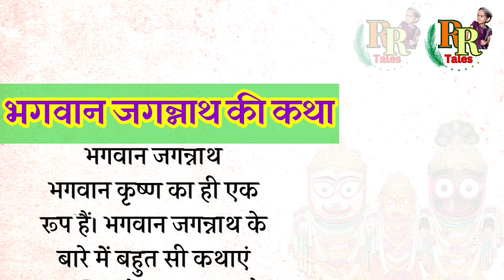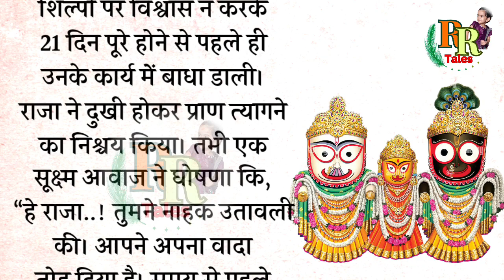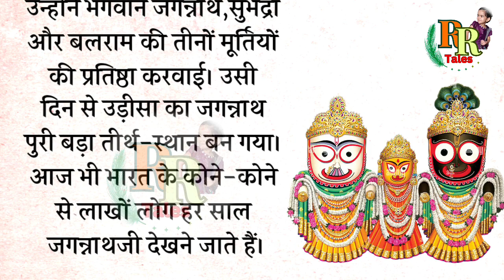भगवान जगन्नाथ की महिमा: कथा के पीछे छिपी अनसुनी कहानी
भगवान जगन्नाथ की कथा। जगन्नाथ पुरी की महिमा।

जगन्नाथ जी कौन से भगवान है?
भगवान जगन्नाथ की असली कहानी क्या है?
भगवान जगन्नाथ की पूजा क्यों की जाती है?
भगवान जगन्नाथ की पत्नी का क्या नाम है?
भगवान जगन्नाथ की महिमा
जगन्नाथ भगवान की पूरी कहानी
जगन्नाथ भगवान की फोटो
जगन्नाथ पुरी दर्शन
जगन्नाथ मंदिर
जगन्नाथ पुरी कब जाना चाहिए
जगन्नाथ की कहानी
जगन्नाथ पुरी दर्शन
भगवान जगन्नाथ बीमार
जगन्नाथ पुरी का रहस्य
जगन्नाथ मंदिर का इतिहास
जगन्नाथ रथ यात्रा 2023
भगवान जगन्नाथ की उत्पत्ति कैसे हुई
भगवान जगन्नाथ रथ यात्रा
कहावतो की कहानियां
मन के साधे सब सधे
भूतों की मजेदार कहानियां
10 मजेदार कहानी
छोटे बच्चों की मजेदार कहानियां
जादुई मजेदार कहानियां
हिंदी कहानी मजेदार कॉमेडी
शिक्षाप्रद मजेदार कहानियां
Hindi Kahaniyan
Hindi Prerak Kahani ।
hindi kahani
kahani
kahani in hindi
hindi prerak kahani
lok katha
hindi lok katha
hamari lok kathayen
Hindi kahaniyan
Hindi motivational Stories
Hindi kahani sunao
Hindi Kahani
Kahani suno
Suno kahani
katha yatra
Yatra katha
Lessonable stories
Lessonable Story
Hindi storytelling
storytelling
family time
funny stories
Kahani
Khatarnak Chudail wala
Hindi Kahani
Chudail dikhao Chudail
Chudail serial Zee TV
Chudail wala natak
Panchtantra ki Kahaniyan in Hindi
Adisebaba Stories in Hindi
Chudail wali kahani
Hindi cartoon story
Cartoon story in Hindi new fairy tales
Hindi kahani cartoon video
Panchtantra ki Kahaniyan
Cartoon kahani
Nayi kahani
Folk tales
Filk tales in Hindi
Life story
Famous quotes
Doha
Vivad
Akbar birbal ki kahani
Aur sunao
Hindi kahaniya
Rr story
Lok kathaen
Kisan ki kahani
Chunar
Film
New bedtime stories in hindi
Hindi bedtime stories
Hindi shirt stories
Khaniya